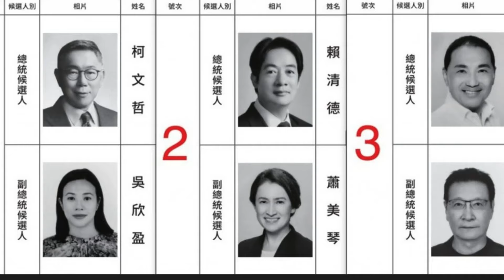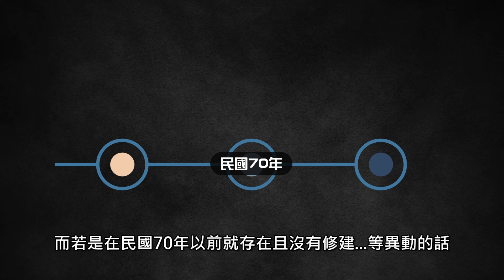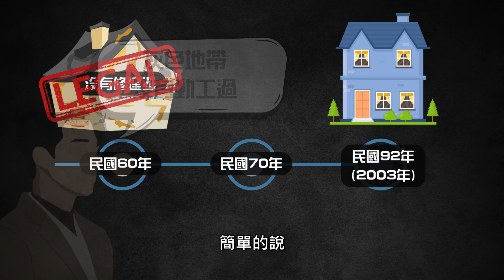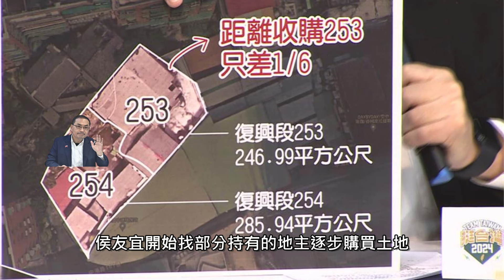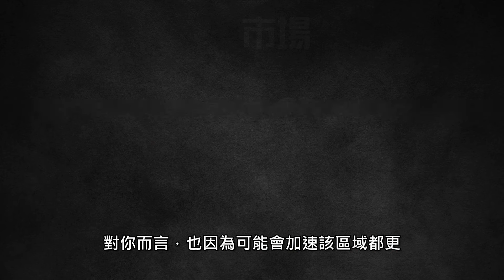【4分鐘快速了解總統候選人土地爭議懶人包】柯文哲、賴清德、侯友宜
NO1.農地長出遊覽車
NO2.賴皮寮
NO3.新莊獵地
NO4.總結